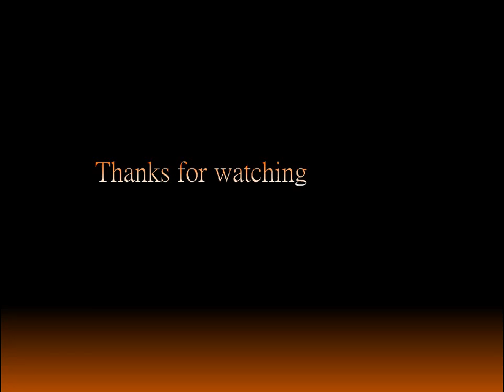Redpepper waterproof case for iPhone 5C tests under water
It's so amazing. No worrying about your phone dropping into water.